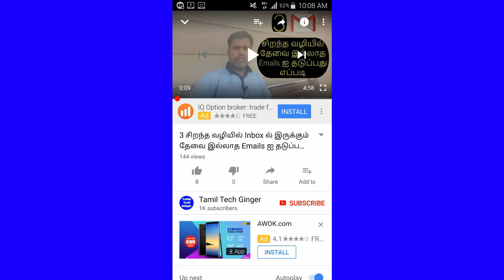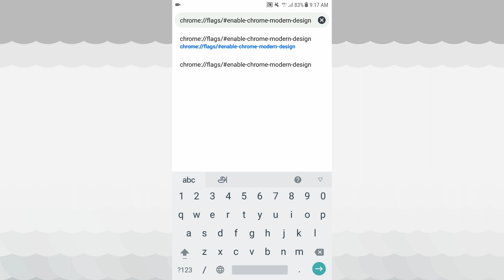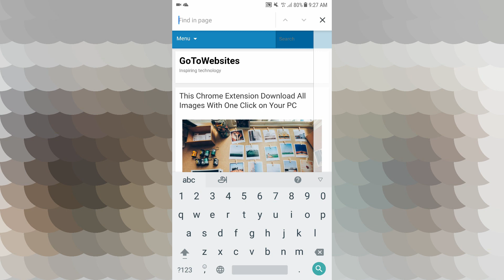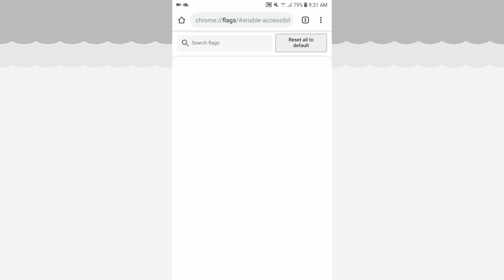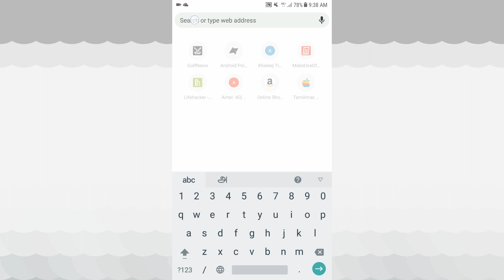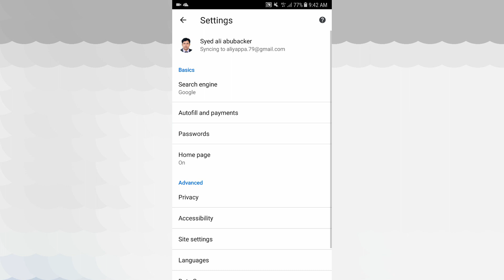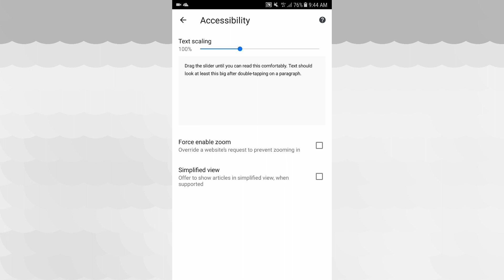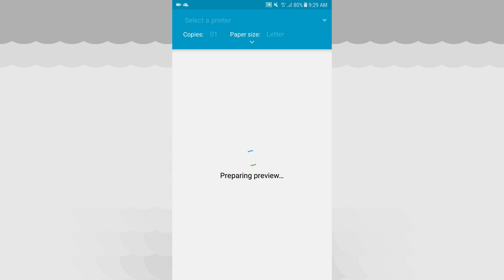15 The Best Google Chrome Tips & Tricks - All Time 🔥🔥🔥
1. Swipe Tabs

2. Enable Modern Design

Type on Chrome URL bar: chrome://flags/enable-chrome-modern-design

3. Change Search Engine

4. Search the Page

5. Multiple Tabs

Type Chrome URL Bar: chrome://flags/enable-accessibility-tab-switcher

6. Search Make You Easy

7. Add Site on Home Screen

8. Enable 'Do Not Track'

9. Clear Month Old Browse History

Type Chrome URL Bar: chrome://flags/clear-old-browsing-data

10. Offline T-Rex Game

11. Control Data Usage

12. Enable Desktop version

13. Zoom on Webpage

14. Add Home Button

Type Chrome URL bar: chrome://flags/force-enable-home-page-button

15. Save Page in PDF